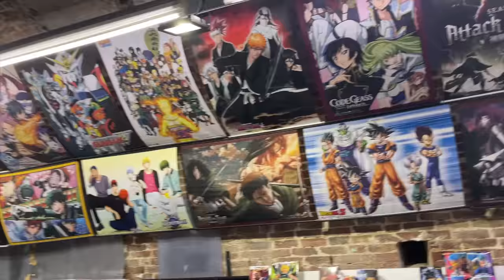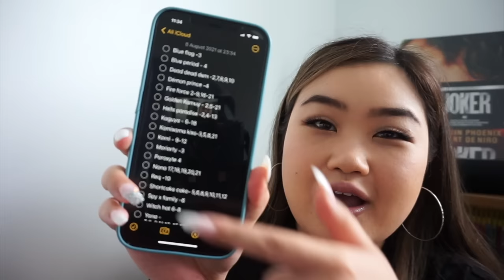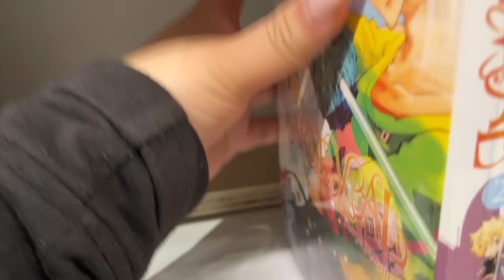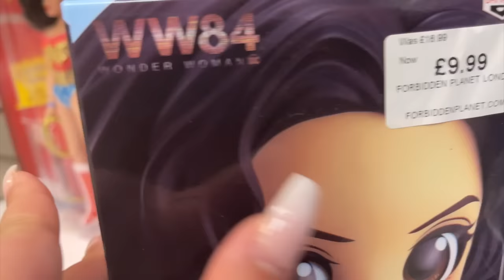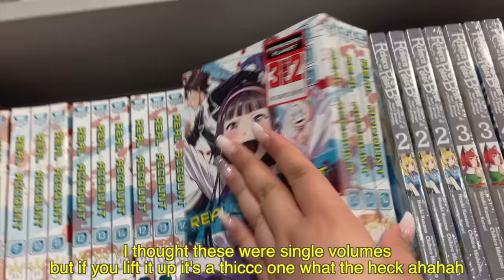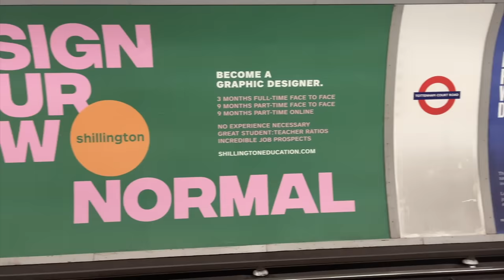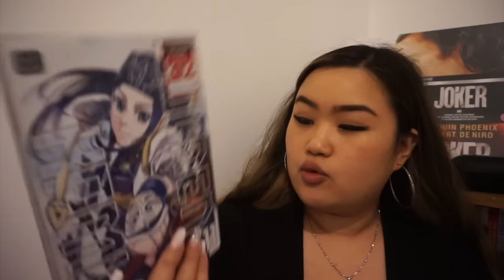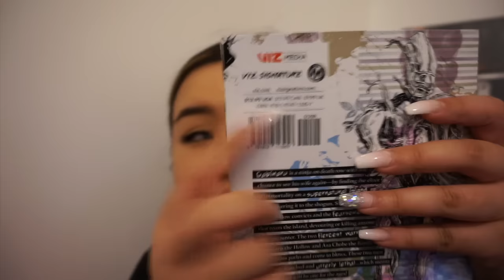Manga Shopping With Me & Manga Haul 🛍 | Hunting Down All The Manga in London 🤪✨💸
We are back to the weekly manga uploads baby! 😎😎

Hope you enjoyed this manga shopping with me 🤗 This was literally so fun to film and edit x
Unfortunately after this vlog your gyal got severely ill which is why I had to postpone this upload a week later but I hope you don't mind and are excited for the amount of hauls coming your way and also my collection video woohoooo ✨

Love,
Tiffs

Links to manga mentioned:

Amazon UK
Amazon US

Amazon UK
Amazon US

Amazon UK
Amazon US

Amazon UK
Amazon US

Timestamps:
00:00 - Introduction 🤗
07:02 - Manga Shopping ✨
22:50 - Manga Haul  💕